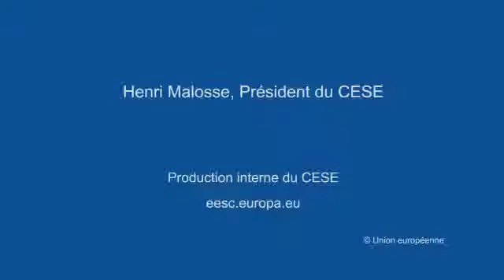Henri Malosse - message vidéo Rencontre nationale des cépages patrimoniaux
Henri Malosse - message vidéo pour le Rencontre nationale des cépages patrimoniaux, par le Fruits Oubliés Réseau.